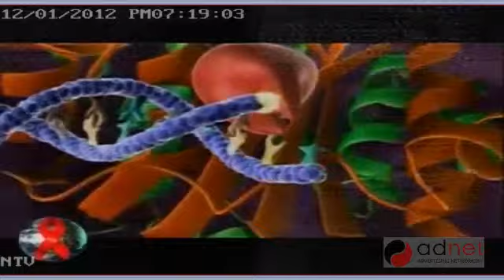Тэвчих, үнэнч байх Аюулгүй харьцаа Архи , мансууруулах бодис хэрэглэхгүй байх